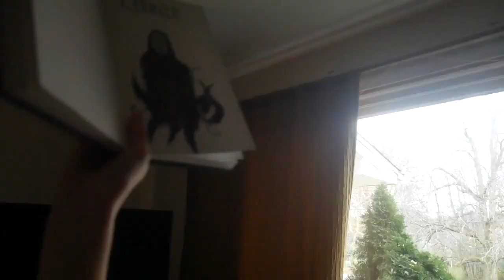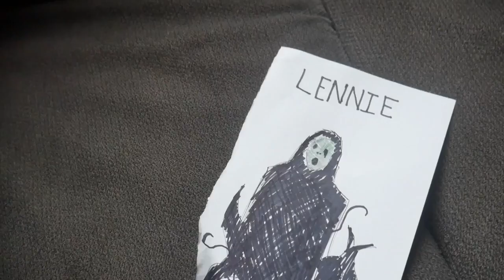LENNIE- A Horror Short Film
"Lennie does not like that"

Another short horror film made by Creepy Stories and Denton Films! We hope you enjoy!